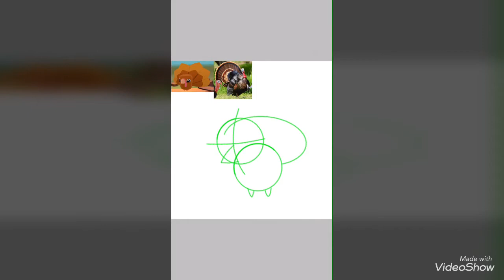Thanksgiving Turkey Speedpaint :3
In honor of the upcoming holiday, I did a turkey speedpaint! 🦃 Enjoy!